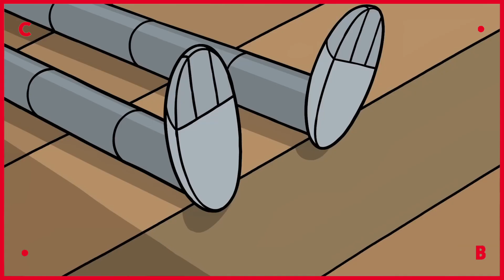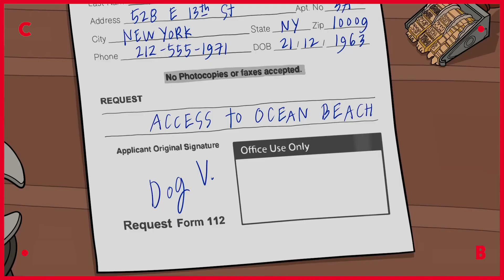IL MIO AMICO ROBOT ● un film di Pablo Berger